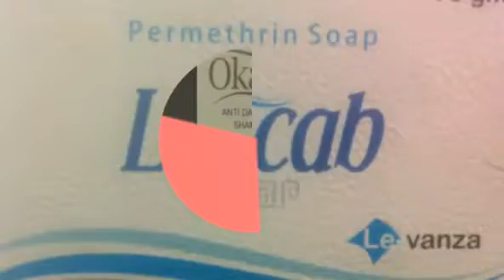मोगा में कांग्रेस के भावी उमीदवार मंजीत मान ने की मीटिंग कांग्रेस की नीतियों के बारे दी जानकारी